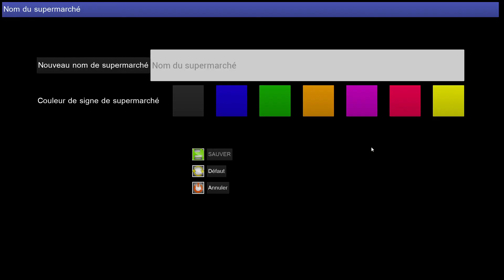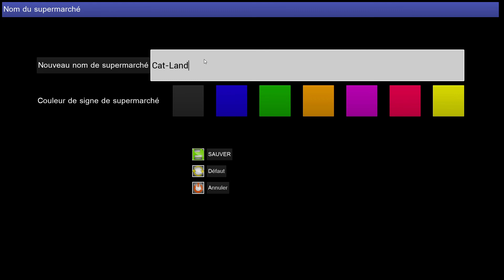Trader Life Simulator [FR] -On commence à faire du profit ! #2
On se retrouve dans une petite gestion d'un supermarché, avec des talents plus que douteux niveau gestion ainsi que les PIRES manière de conduire dans se jeux !

à bientôt pour la suite des aventures!